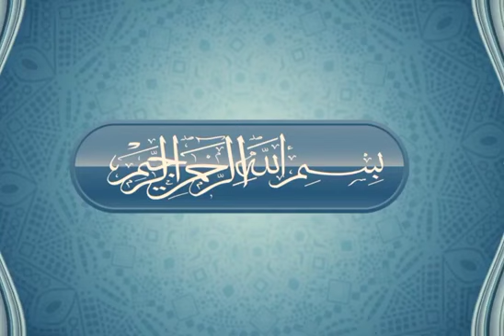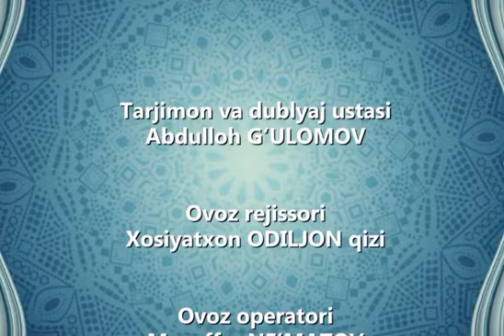MAVLID NISHONLASH / VAXOBIY SALAFIYLARGA RADDIYA